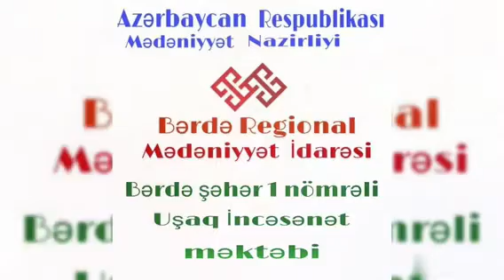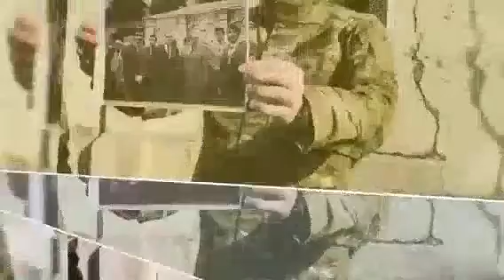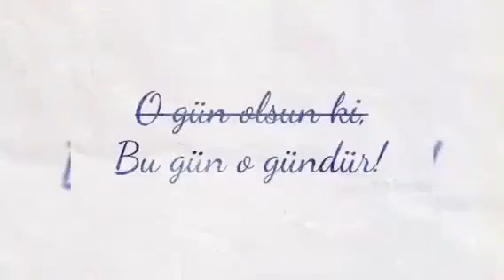сердце Карабаха - Шуша